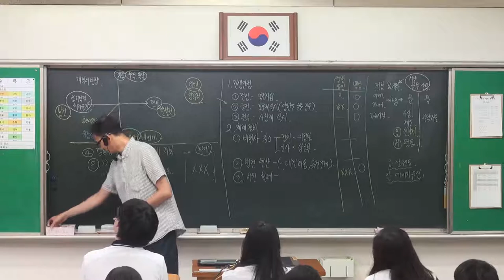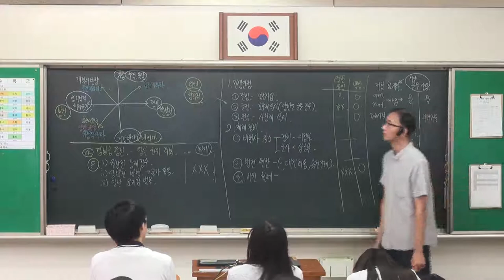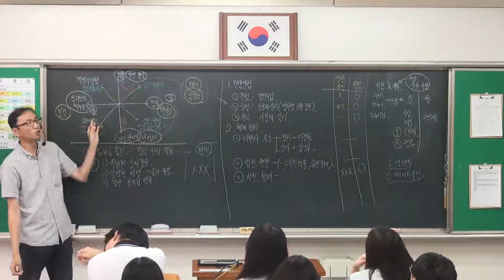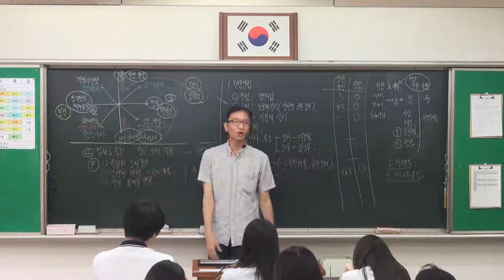78강 개화 정책의 방향